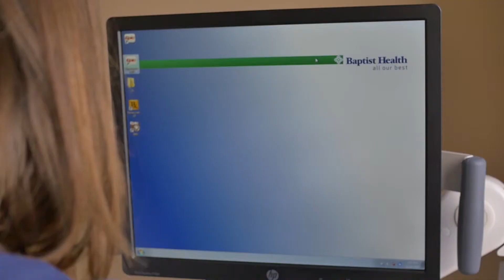HubX: Promo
Baptist Health, Arkansas Blue Cross and Blue Shield, Arkansas Regional Innovation Hub, and The Iron Yard are joining forces to present the inaugural HubX–LifeSciences, one of the most unique and exciting health care accelerator programs ever offered.